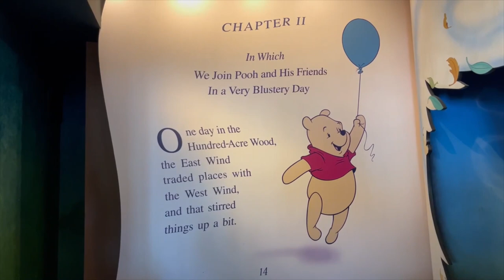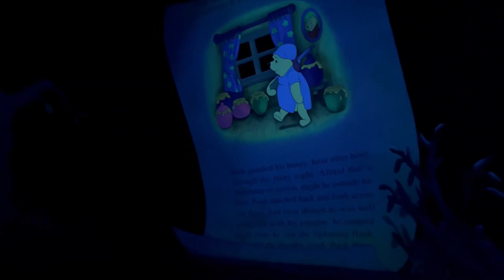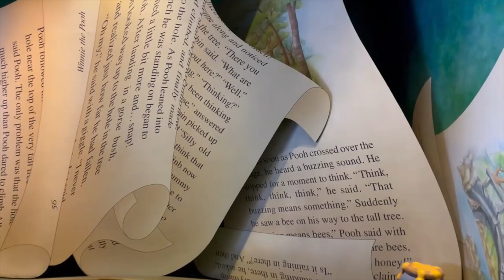Magic Kingdom The Many Adventures of Winnie the Pooh On-Ride (No Copyright)